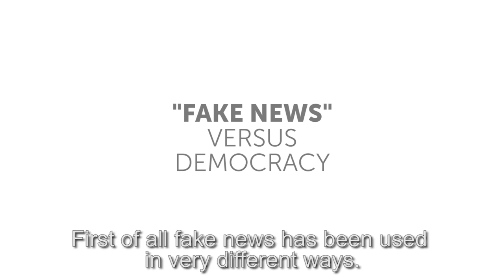Yochai Benkler: fake news versus democracy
Sciences Po. Interview with Yochai Benkler, professor at Harvard Law School.